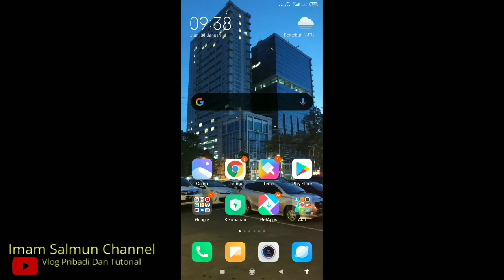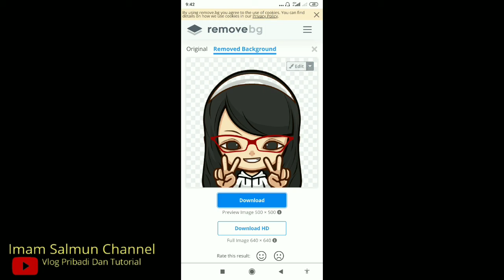Cara Mudah Menghilangkan Background Pada Foto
Tutorial Cara Mudah Menghilangkan Gambar Background Pada Foto tanpa menggunakan aplikasi adobe photoshop dan image editor lainnya.

anda akan dengan mudah dapat menghilangkan latar belakang dari sebuah foto dan menjadikannya transparan.

Dan tentunya anda akan dengan mudah dalam membuat desain promosi ketika menggunakan editing gambar seperti ini.